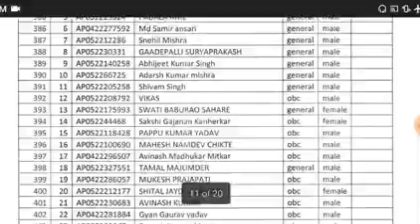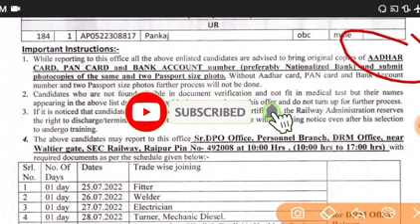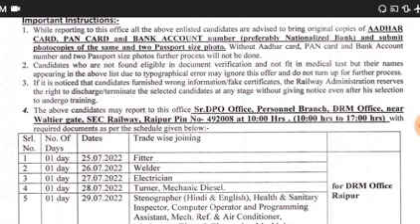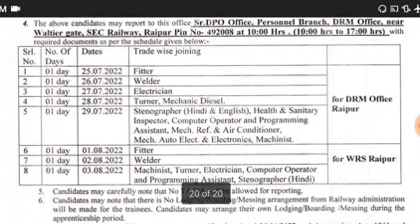रायपुर डिवीजन का हुआ Cut-off जारी || Railway Apprentice || ITI(Fitter/Electrician/Welder/Machinist.)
ICF Vacancy Recruitment 2022 || ITI Trades ( Fitter/ Electrician/ Welder/ Machinist/ Carpenter. )

रायपुर डिवीजन का हुआ Cut-off जारी Railway Apprentice
ITI Apprentice (Fitter/Electrician/Welder/Machinist.)
ITI Apprentice (Fitter/Electrician/Welder/Machinist.)
ITI Apprentice (Fitter/Electrician/Welder/Machinist.)
ITI Apprentice (Fitter/Electrician/Welder/Machinist.)
ITI Apprentice (Fitter/Electrician/Welder/Machinist.)
ITI Apprentice (Fitter/Electrician/Welder/Machinist.)
ITI Apprentice (Fitter/Electrician/Welder/Machinist.)
ITI Apprentice (Fitter/Electrician/Welder/Machinist.)
machinist
iti apprentice (fitter/electrician/welder/machinist.)
iti apprentice (fitter/electrician/welder/machinist.)
iti apprentice (fitter/electrician/welder/machinist.)
रायपुर डिवीजन का हुआ cut-off जारी railway apprenticeship

Gk Tricks || Best Tricks Learn With Tricks